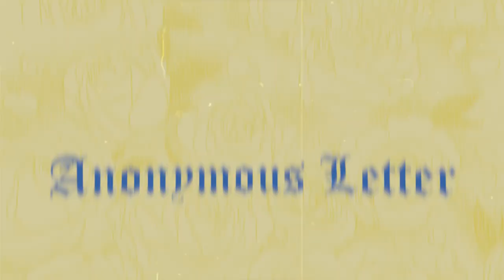Anonymous Letter Ft. Aegis Rose【MV】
"Dear Angel,

Sort your mail addresses properly.

Love,
Angered Ocean"

Lyrics & Vocals: Aegis Rose & Lorelei Chinami
Mix  - Illust - Mov: Lorelei Chinami